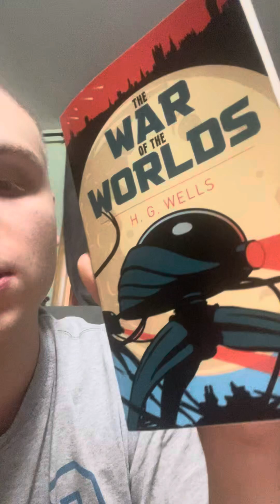Original Vs Remake: War Of The Worlds (1953 Vs 2005)